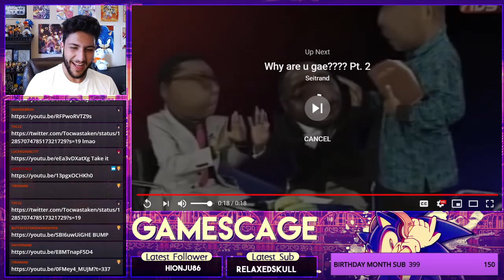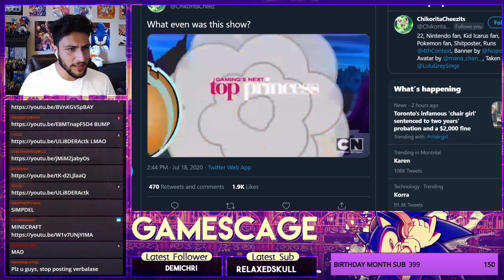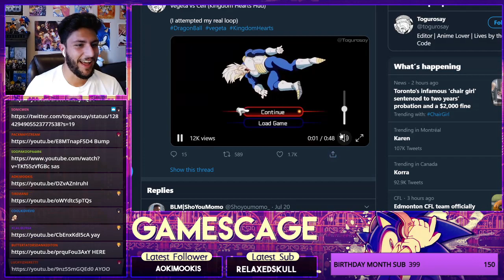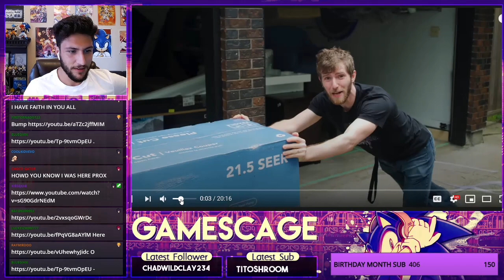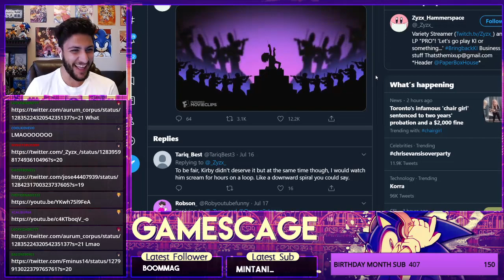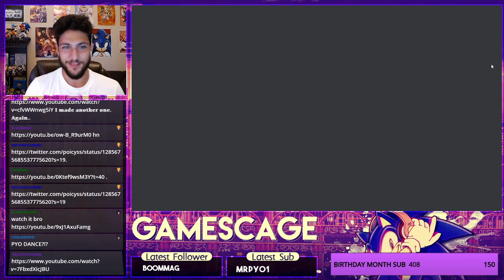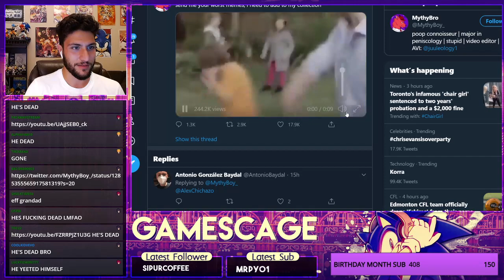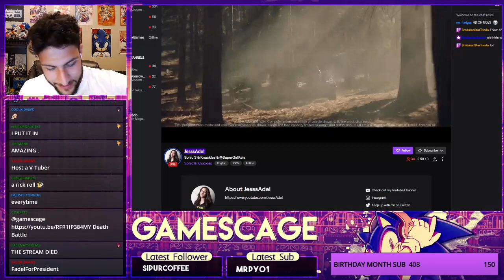VIDEO REACTIONS WITH FADEL & CHILL - Twitch Stream Archive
the internet.